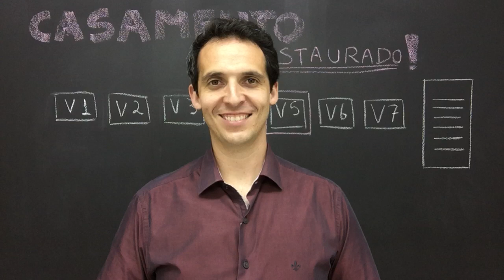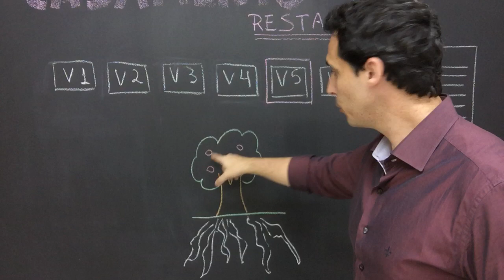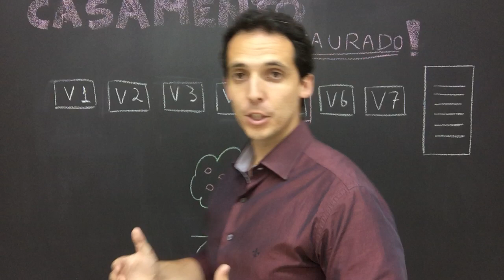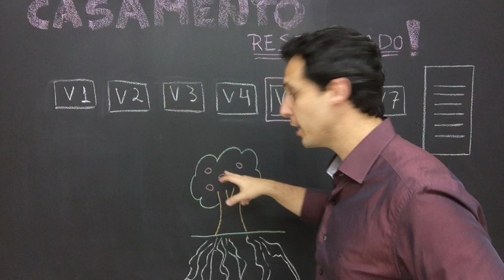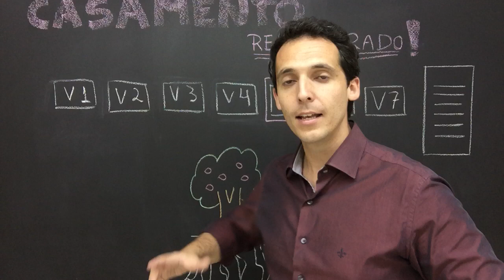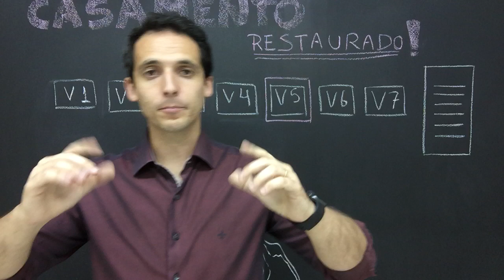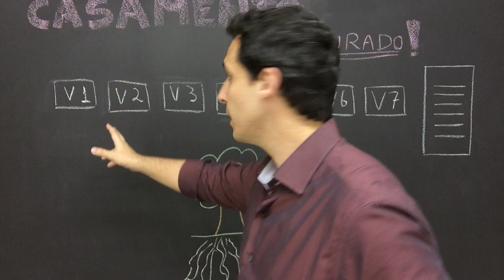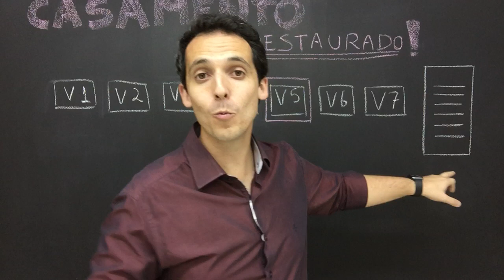CASAIS #05 Por que alguns casamentos dão certo e o meu está acabando?